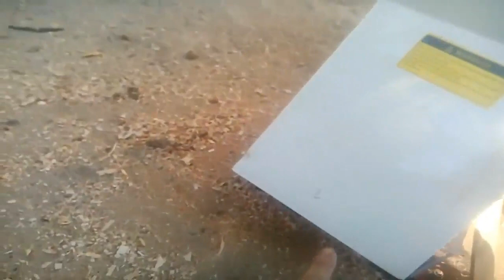Test del biotrituratore GIEMME BM15. Produzione cippato per riscaldamento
Ho messo alla prova il biotrituratore GIEMME BM15. Se volete produrre cippato per il riscaldamento domestico, questo cippatore potrebbe fare al caso vostro. Pregi e difetti! Link all'articolo in basso.